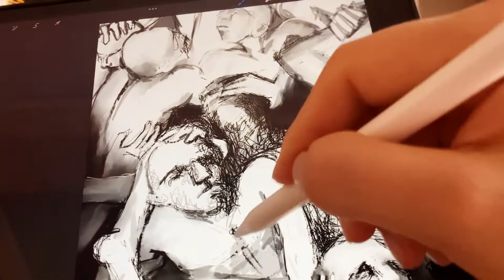Artwork | Prison of all beings, by Ali B. lu (BGM: Lacrimosa, music by me)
Prison of all beings is an iPad drawing series I started in 2022. I'll keep updating pictures and videos on this page and on my YouTube channel.